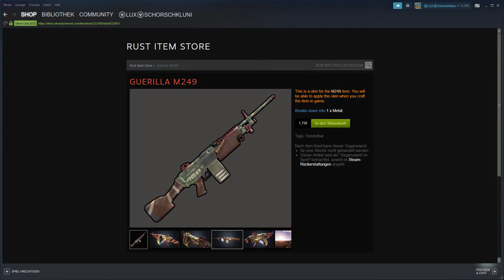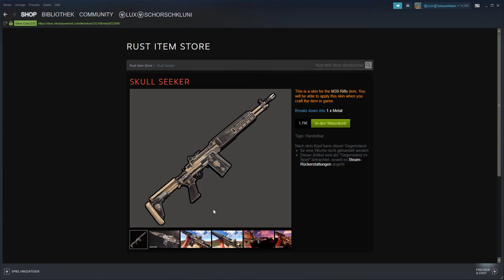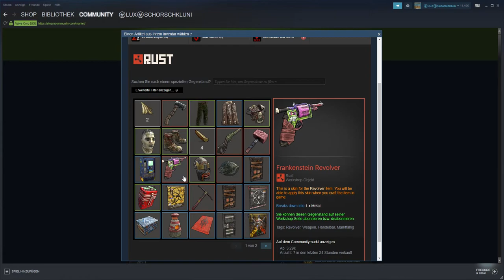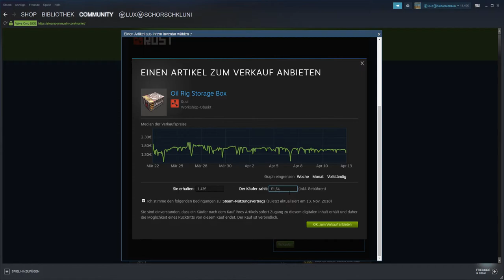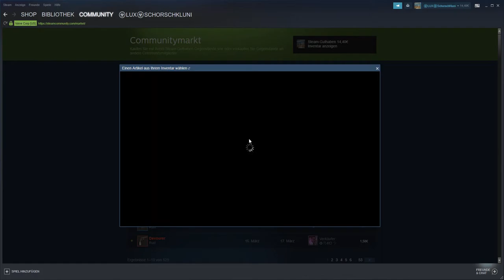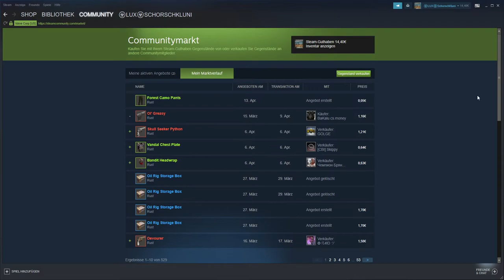Rust Skins 13.04.19